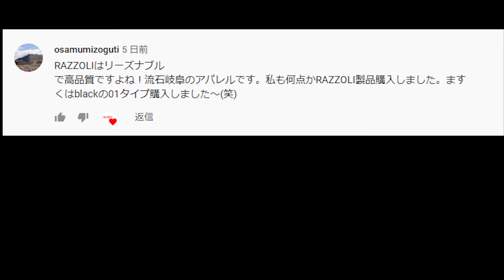【FC岐阜非こうしき応援番組 岐阜と共に’21】#9 ヴァンラーレ八戸戦ぷちプレビュー&ナガラジェンヌ必見！？現地観戦必需品まとめ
岐阜サポの皆さんこんにちは！FULL MATCH projectです！
「岐阜と共に'21」第9回でございます！

岐阜県出身のタカフミが、サポーター目線で、大好きなFC岐阜を応援していく番組です。

いよいよ明日、J3リーグ開幕です。
対戦相手はヴァンラーレ八戸。ちょこっとチーム紹介&ナガラジェンヌ必見の現地観戦必需品をご紹介。

【出演】
タカフミ

監修：タカフミ
編集：しらゆき えな/タカフミ
制作：FULL MATCH project